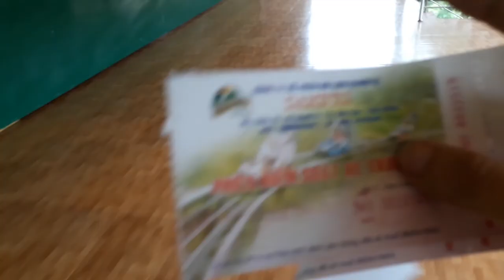Khám phá thác Dambri bằng xe trượt | MỘT VÒNG ĐÀ LẠT #1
Đón xem series về du lịch của mình nhé!!